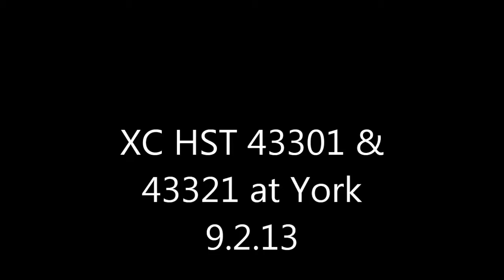XC HST at York 9.2.13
Here we see Cross Country HST 43301 and 43321 arriving and departing York 9.2.13